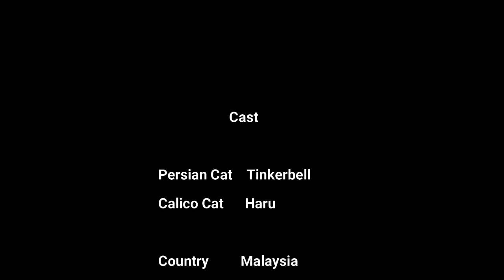Meet the tortie and persian cats 04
Tortie Cat: Haru
Persian Cat: Tinkerbell